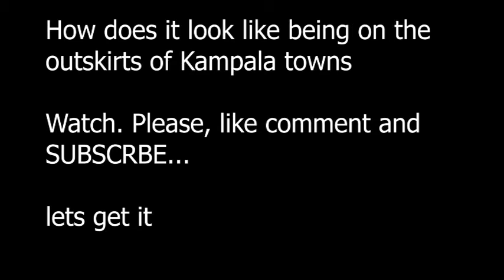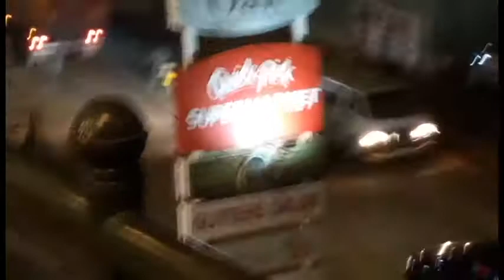Night life in Kampala, how does it look like being on the road at one of the Towns on the outskirts.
closer look outside Kampala capital city traffic after surviving the capital city long evening rush hour traffic